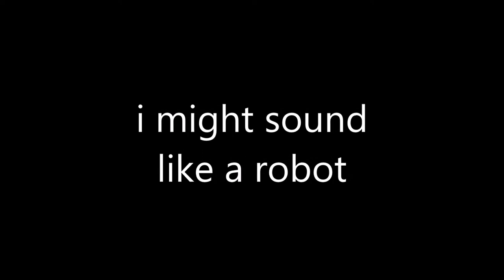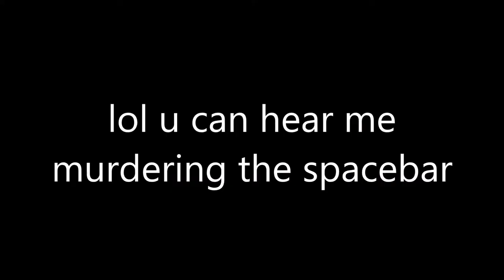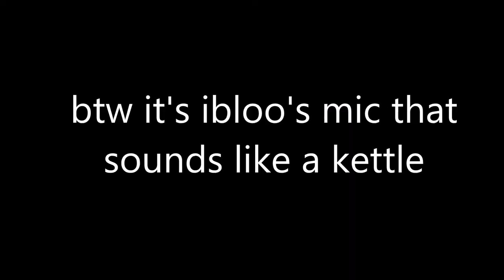FLY HACKER IN MINECRAFT!!!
LOL I HAVE A FUNNY STORY TO TELL YOU GUYS

AND NO I DIDN'T ACCEDENTALLY TURN ON CAPS LOCK